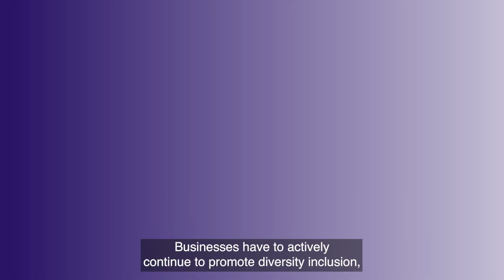Dive In 2024 CEO Talking Heads - Ian Gormley, CEO, BMS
“Businesses have to actively continue to promote diversity and inclusion in my opinion, because it absolutely is the right thing to do.”

Ian Gormley, CEO of BMS discusses how the company is driving D&I initiatives and creating more inclusive workplaces for all.